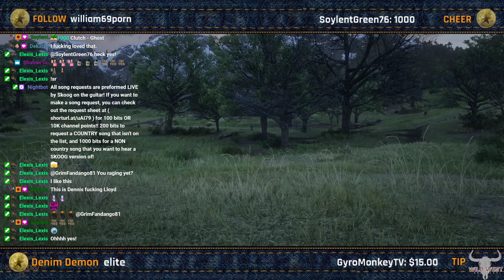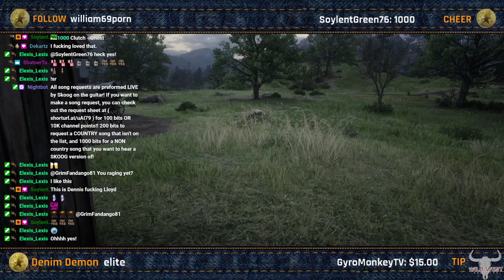FIRST TRY: Skoog Cover - Leftovers - Dennis Lloyd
Skoog Cover's Leftovers by Ben Howard! Thanks for the request SoylentGreen!